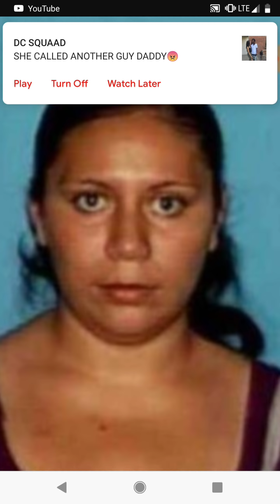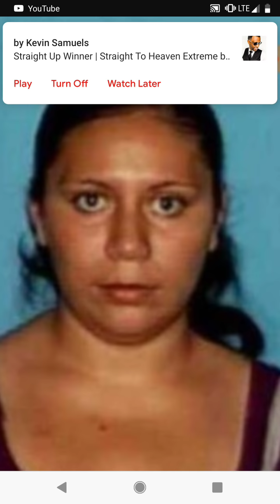Maria Gonzalez Lies And Claims Two Black Masked Men Kidnapped And Sexually Assaulted Her